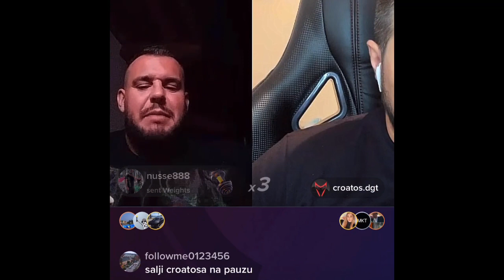MIRZA HATIĆ PRIČA O TOME KAKO GA JE POLICIJA UHAPSILA SA 50.000€ U BEČU *HILMIJA GARIBOVIĆ*